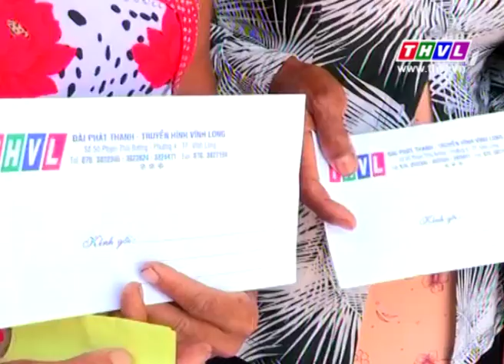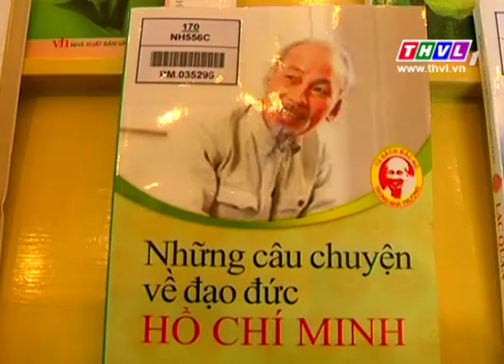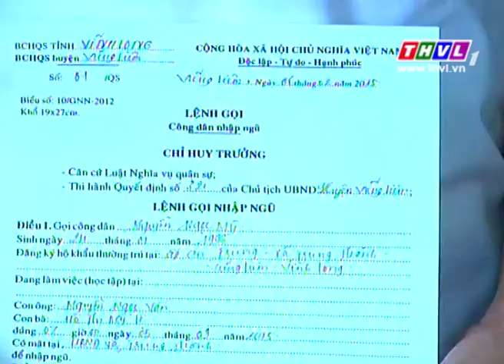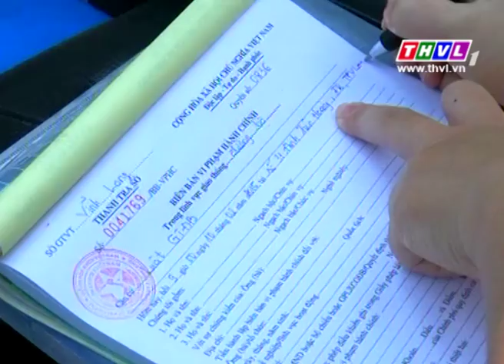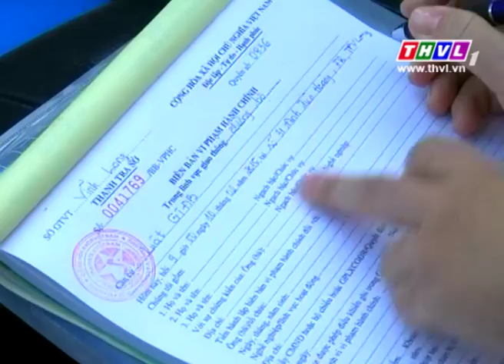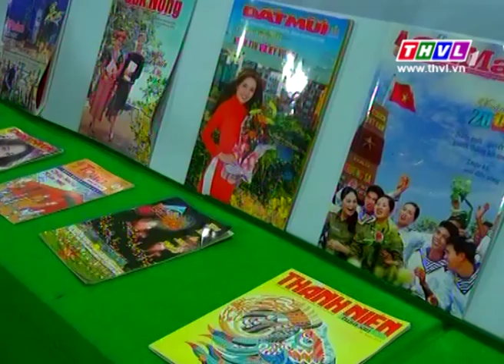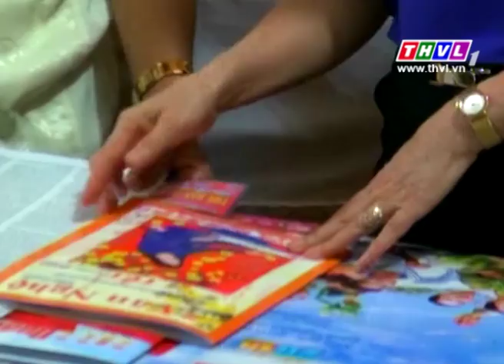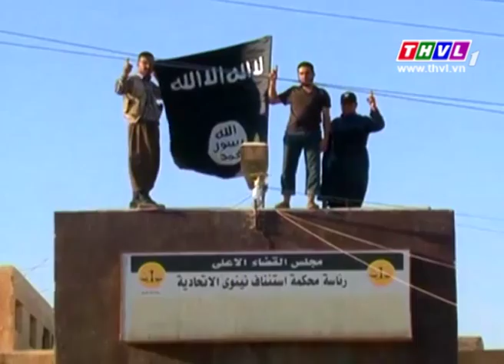THVL | Thời sự 18h30 (13/02/2015)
Chương trình phát sóng lúc 18h30 các ngày trên THVL1